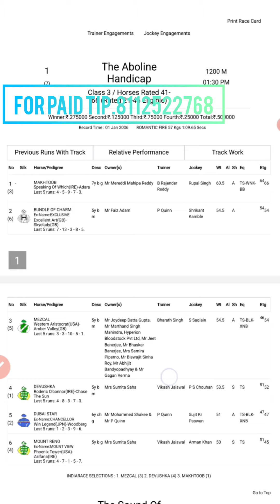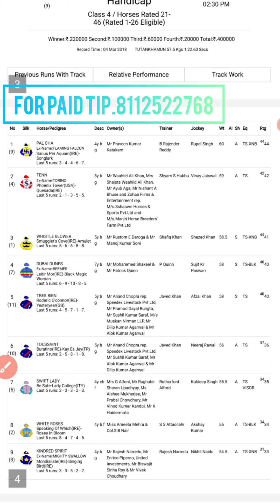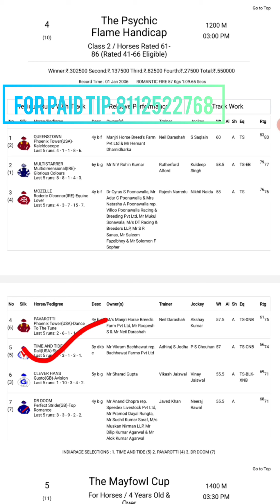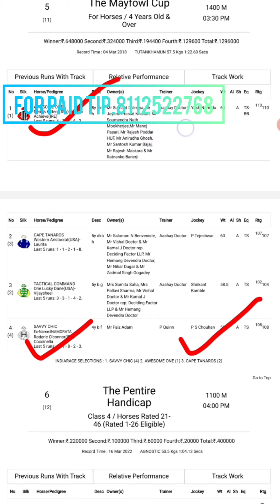KOLKATA HORSE RACE TIPS | 17th NOV 2023 | KOLKATA RACE SELECTION | KOLKATA DAY | CALCUTTA HORSERACIN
KOLKATA HORSE RACE TIPS | 17th NOV 2023 | KOLKATA RACE SELECTION | KOLKATA DAY | CALCUTTA HORSERACING | SUPER TIPS | DAILY HORSE RACETIPS | TODAY HORSE RACE | ALL INDIA HOURS RACETIPS

                          @Super tips 🐎🐎

monsoon Derby Race
Kolkata Derby Race
Calcutta Derby Race
Kolkata race review
kolkata horse race
calcutta race tips today
kokkata horse racing
kolkata horse race today
kolkata horse race preview
calcutta race preview
calcutta race today
calcutta race tip
Derby day
indian race tips
calcutta race tips tomorrow
kolkata live race tips
kolkata horse race tips tomorrow
indian race tips today
indian race tips free
indian race tips blog
tomorrow calcutta race tips
today race tips
free indian horse racing tips